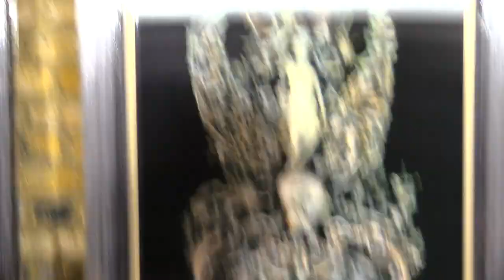Live Well With Barrie Feat. Artist Jim Mooney of Onyx Artworks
For this episode of Live Well With Barrie, the artist Jim Mooney of Onyx Artworks takes his turn to be Barried. Jim talks about the incident that led him to become an Artist. Which enabled Jim to tap into his higher thinking and provided him with the wonderful gift to creating outstanding works of Art.

Onyx will be exhibiting his artwork in a new show on 27th February 2019.